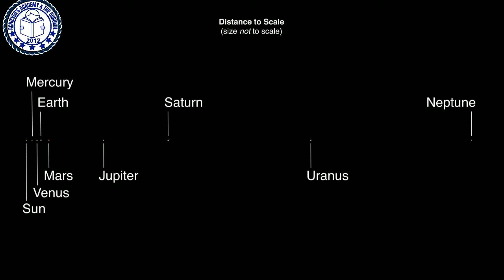Solar systems Size Comparison video HD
Solar system Size Comparison video hD